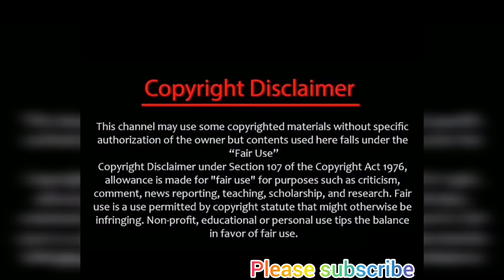Karthigai Deepam & Chellamma serial upcoming track shooting/karthigaideepam